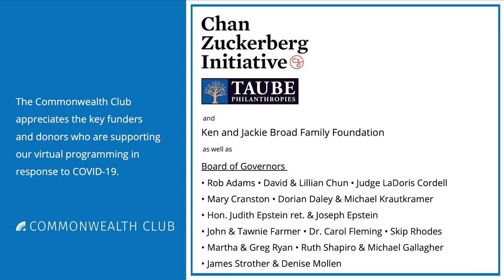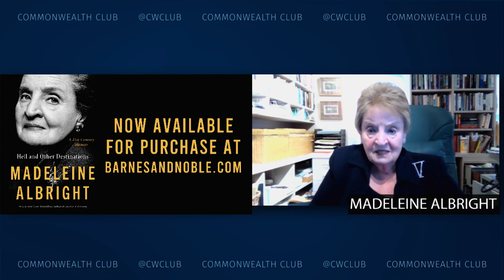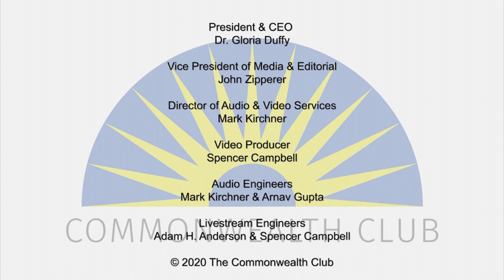Madeleine Albright: Hell and other destinations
In 2001, when Madeleine Albright was leaving office as America’s first female secretary of state, interviewers asked her how she wished to be remembered. “I don’t want to be remembered,” she answered. “I am still here and have much more I intend to do. As difficult as it might seem, I want every stage of my life to be more exciting than the last.” So she has continued to write, teach, travel, give speeches, start a business, fight for democracy, help empower women, campaign for favored political candidates, and spend more time with her grandchildren.

For nearly 20 years, Secretary Albright has been in constant motion. Her new memoir is blunt, intimate, funny, and serious. An excellent basis for a rare, candid visit with one of America’s most memorable and revered public figures. Join us to hear Secretary Albright's outlook on the world . . . past, present and post-COVID.

NOTES
Albright black and white photo by Platon